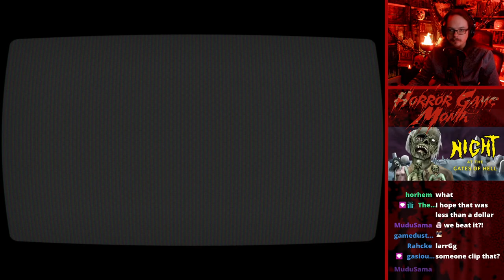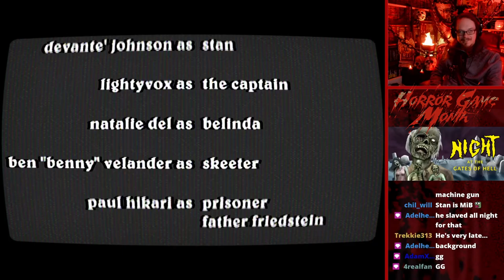Night at the Gates of Hell - Full Game Longplay - 80's Lucio Fulci inspired Zombie Survival Horror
This was my opener for Horror Game Month 2022. A great short PS1-style zombie survival horror eavily inpsired by 80's zombie films by the likes of Lucio Fulci, who created some of my favorite horror films ever. This game is a little explicit, so put the kids to bed for this one!